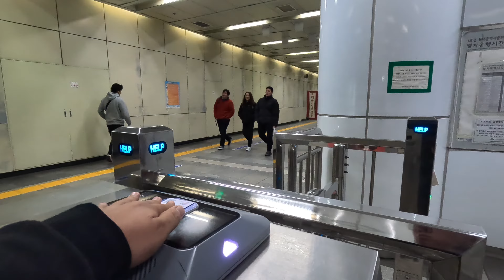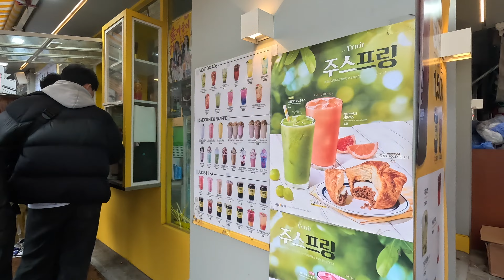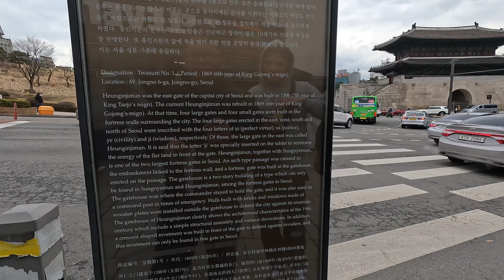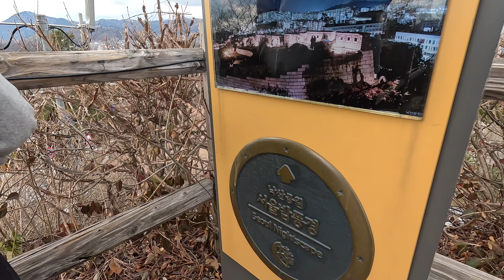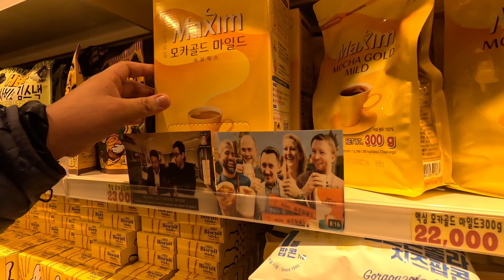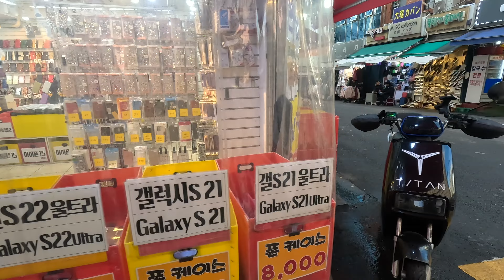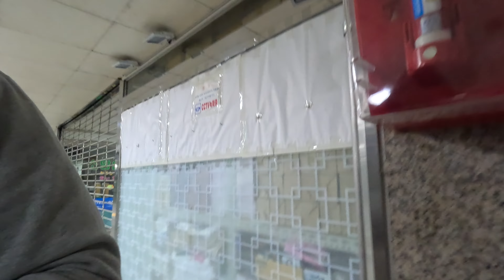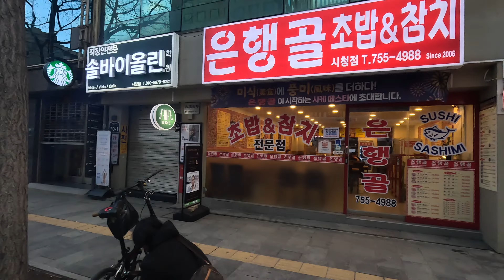Korea (2024) Part 4